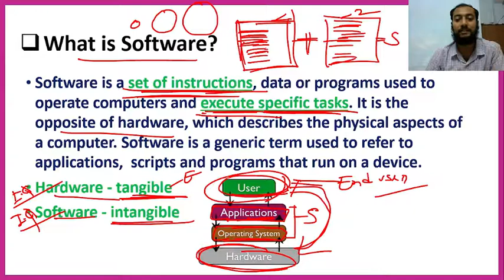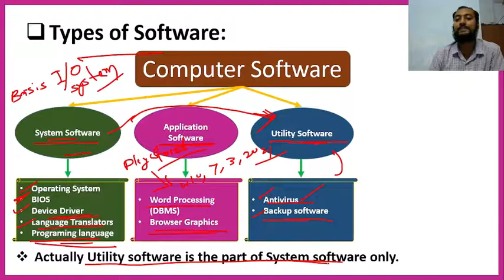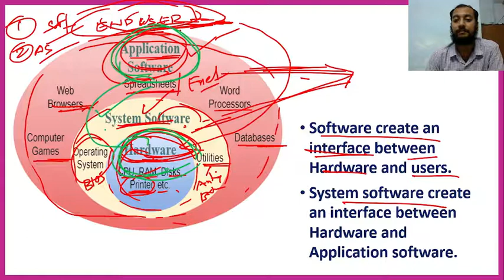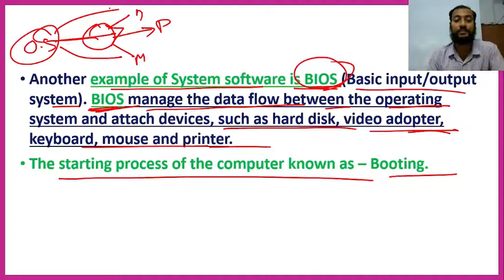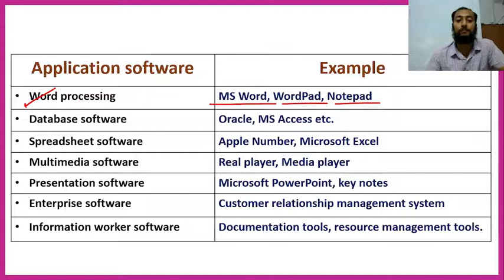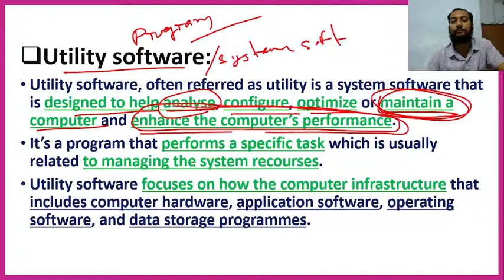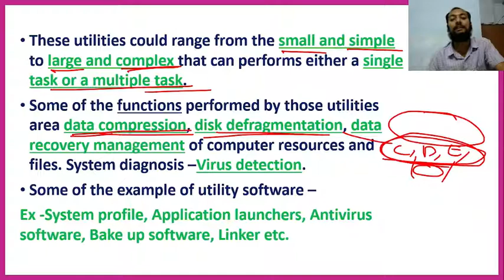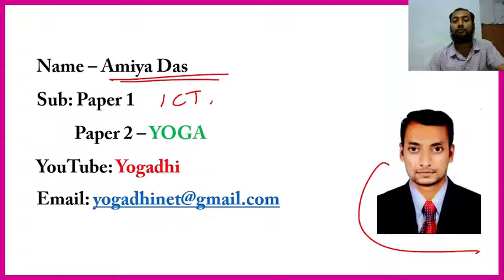Computer Software | 1 | ICT | UGC | NTA | NET | JRF | UPSC | SSC | RAILWAY | Amiya| Paper -1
HELLO GUYS, WE ARE HERE WITH A NEW LECTURE ON:- COMPLETE LECTURE ON ICT PAPER 1.
For clearing UGC NET June and December 2021 Exam, candidates must practice the most frequently appearing questions of different sections of the exam. Information and communications technology or (ICT) is an extensional term for information technology (IT) that stresses the role of unified communications and the integration of telecommunications (telephone lines and wireless signals), computers as well as necessary enterprise software, middleware, storage, and audio-visual systems, which enable users to access, store, transmit and manipulate information.

Regards,
Name - Amiya Das.
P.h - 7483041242